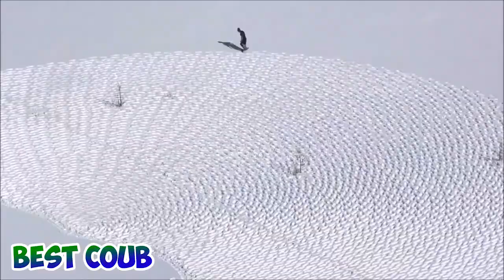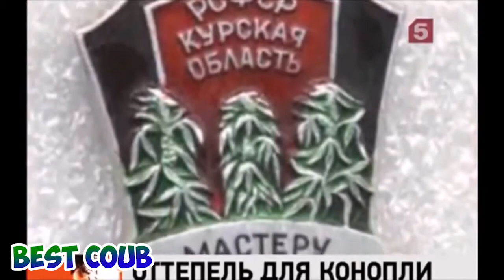ПОДБОРОЧКА ПРИКОЛОВ (119) 2016